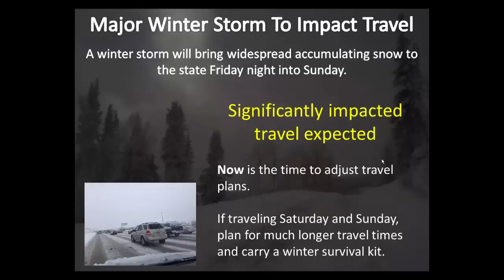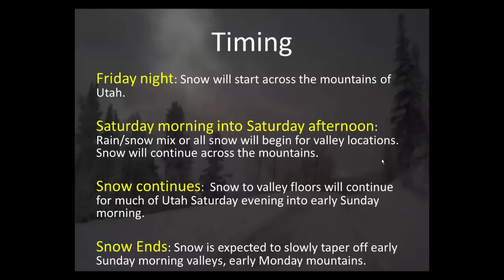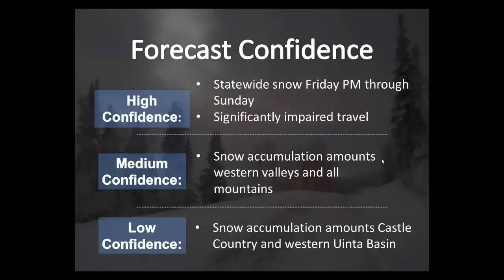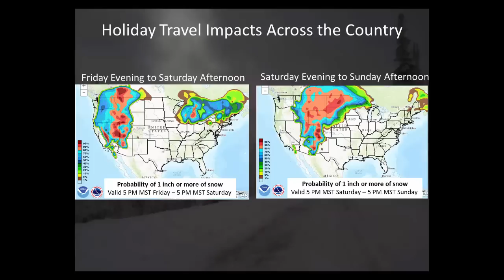Major Winter Storm to Impact Holiday Travel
A major winter storm will impact travel from Friday evening into Sunday across Utah.